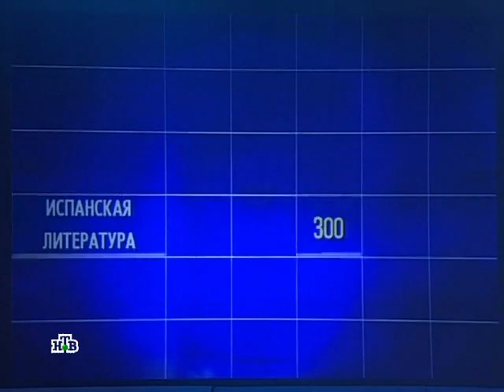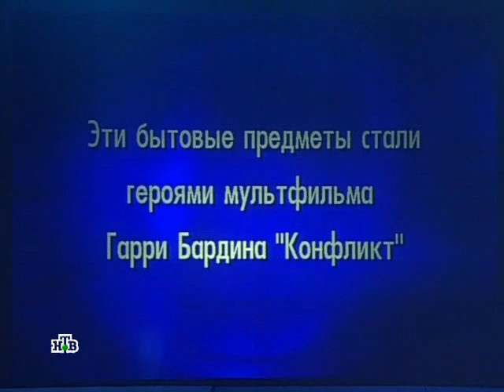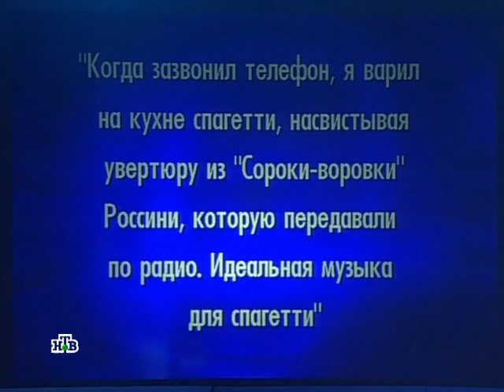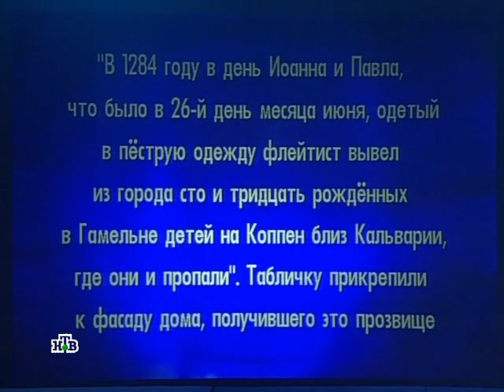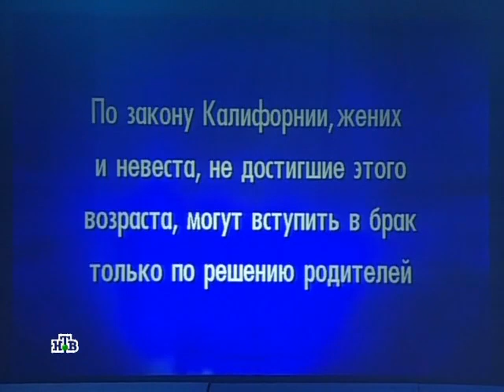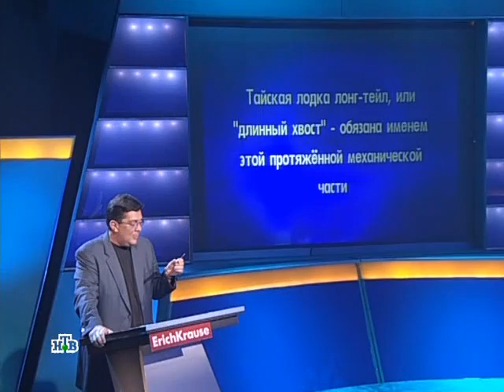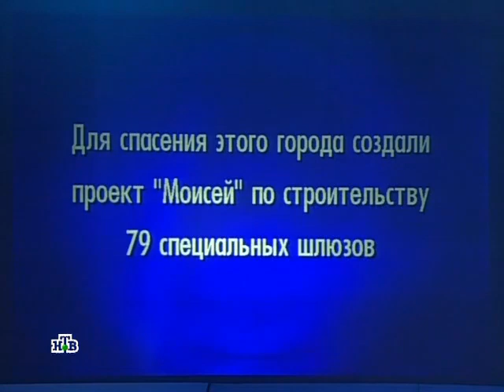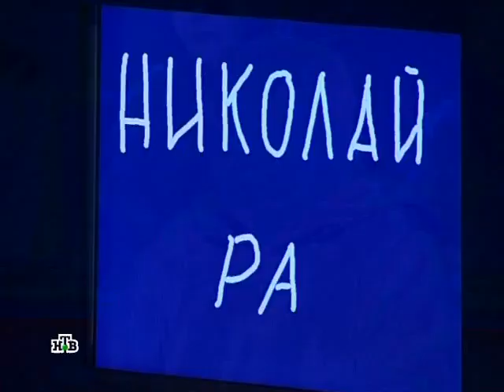История одного противостояния #9. Асмик Гаряка — Андрей Жданов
0:00 Асмик Гаряка - Андрей Жданов - Евгений Шляхов (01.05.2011)
39:51 Асмик Гаряка - Андрей Жданов - Николай Самусь (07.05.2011)